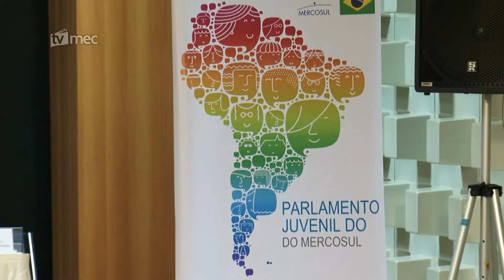Parlamento Juvenil do Mercosul é tema do Educação no Ar = MEC